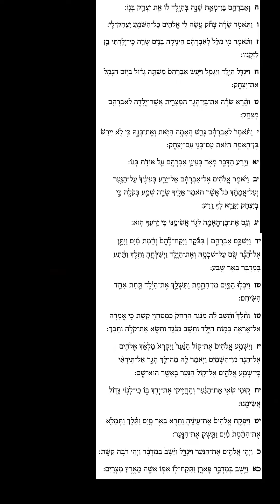פרשת וירא ליום חמישי עם רש''י מבואר